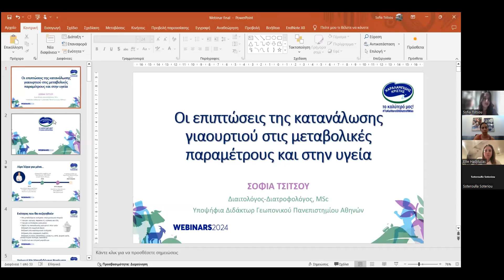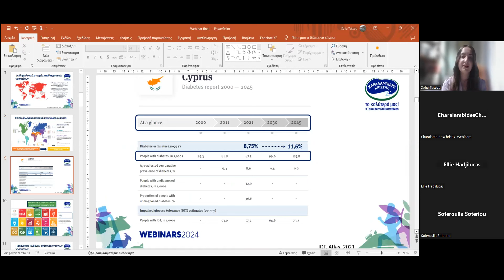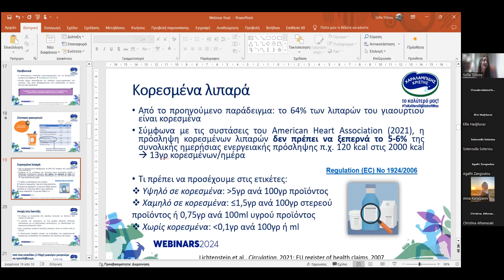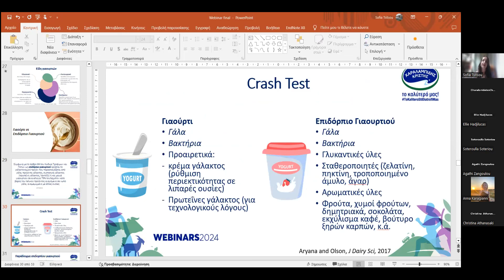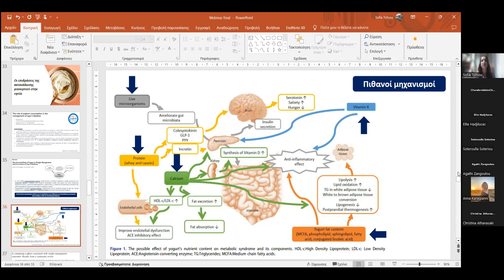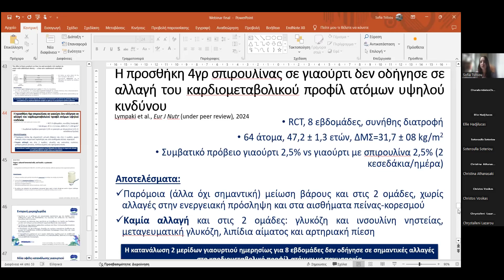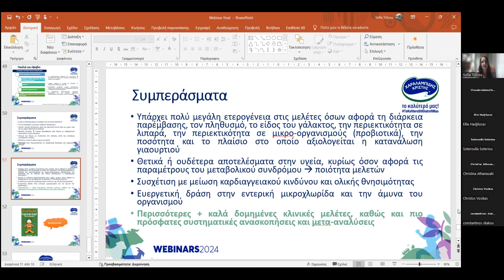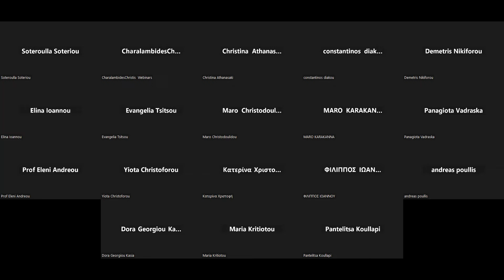Οι επιπτώσεις της κατανάλωσης γιαουρτιού στις μεταβολικές παραμέτρους και στην υγεία.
Εκπαιδευτικά διαδικτυακά σεμινάρια για το καλύτερο στη διατροφή μας

Οι επιπτώσεις της κατανάλωσης γιαουρτιού στις μεταβολικές παραμέτρους και στην υγεία. | Δρ. Σοφία Τσίτζου

Η εταιρεία Χαραλαμπίδης Κρίστης σε συνεργασία με την σύμβουλο τους Έλλη Χατζηλουκά και την εταιρεία Nutricomms Ltd  διοργανώνουν εκπαιδευτικά διαδικτυακά σεμινάρια για το καλύτερο στη διατροφή μας με διακεκριμένους ομιλητές.
Υπό την Αιγίδα του Συνδέσμου Διαιτολόγων και Διατροφολόγων Κύπρου.